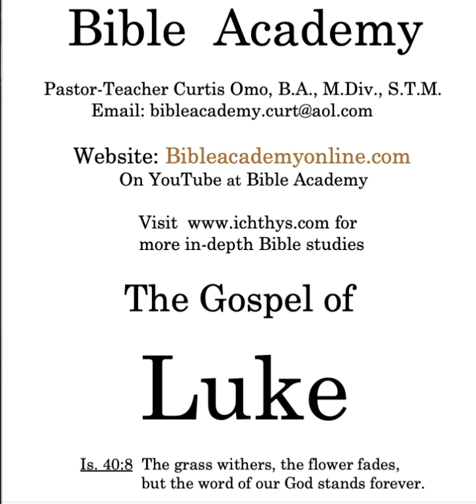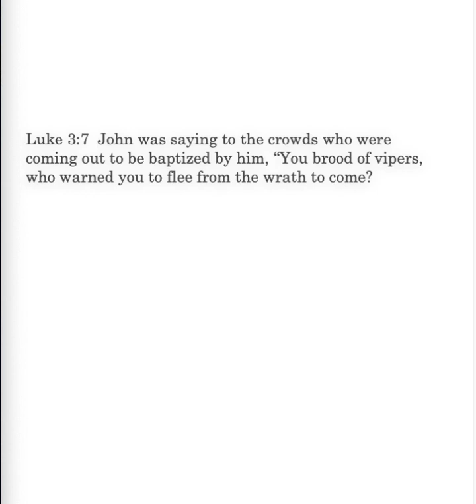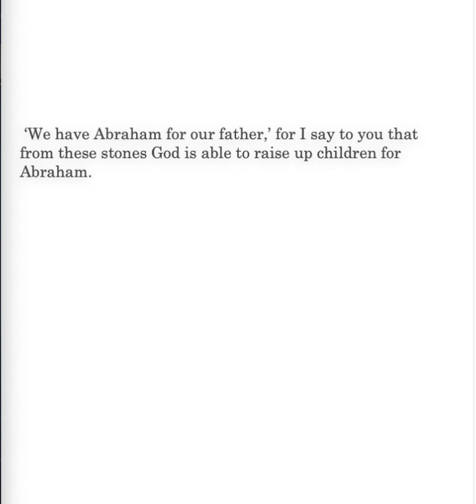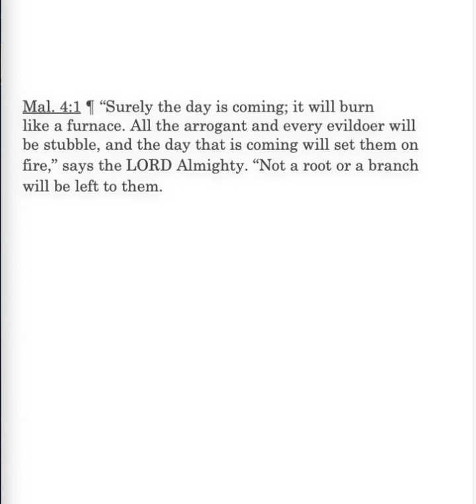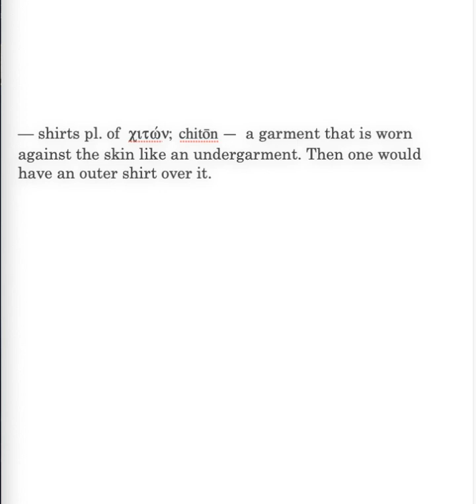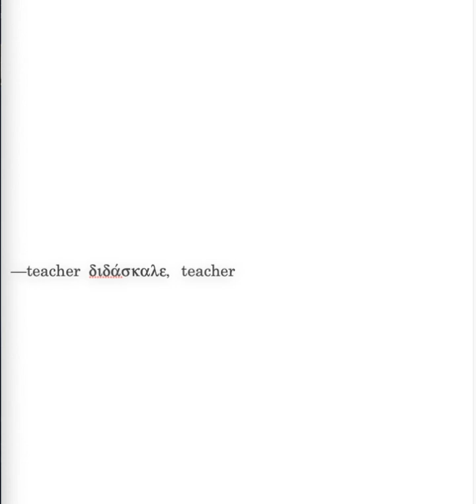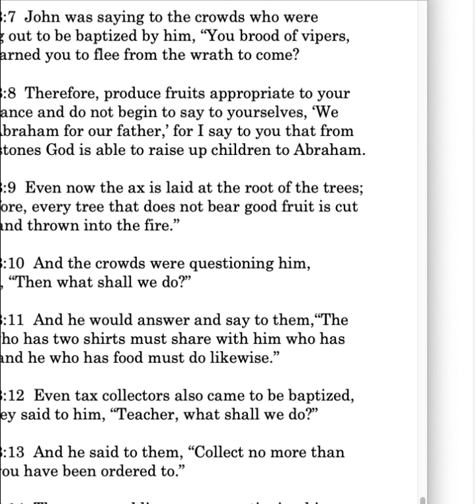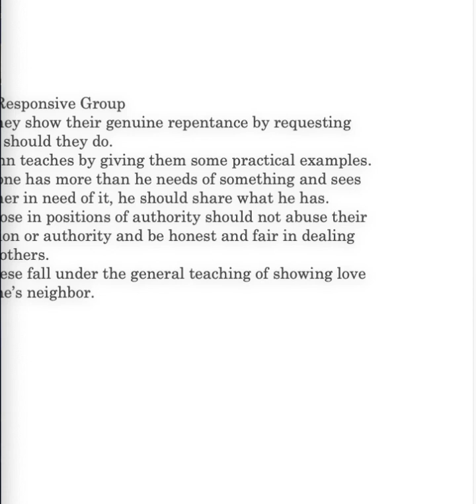Luke 3:7-14 Lesson 17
Luke 3:7-14: John's Baptism; judgment on those who do not repent; wrath to come; produce fruits appropriate to repentance; unfruitful trees cut down; products of repentance.
Bibleacademyonline.com